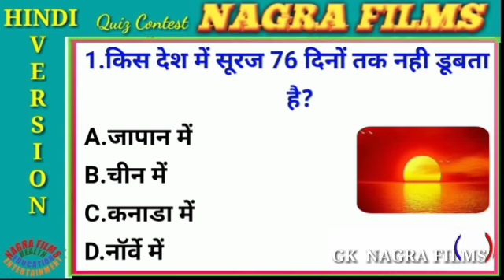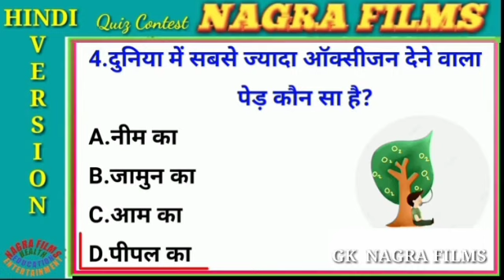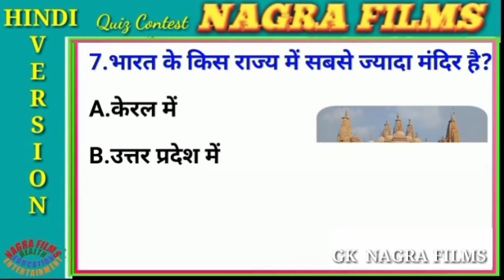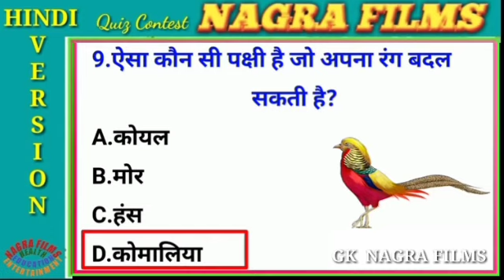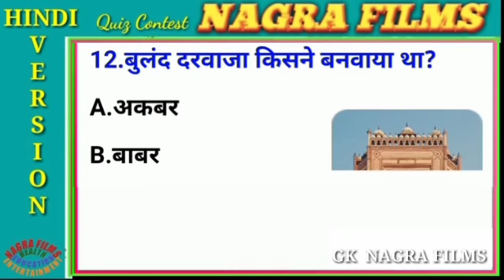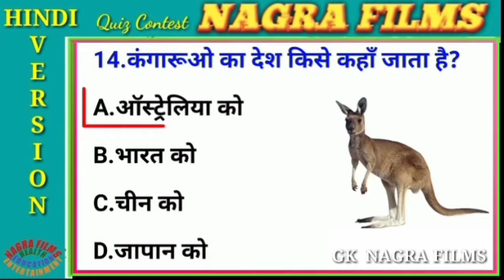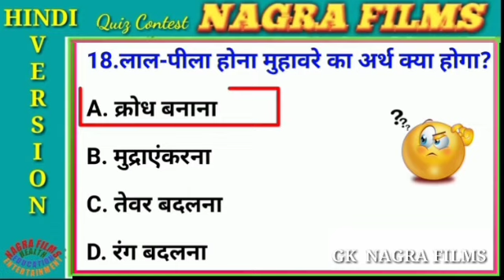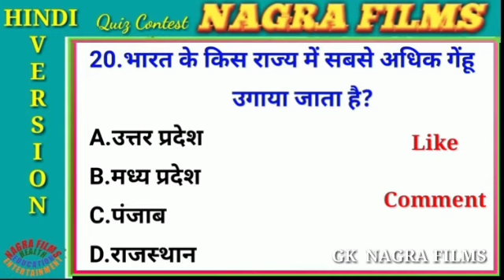GK//Q&A//QUIZ CONTEST NO.21